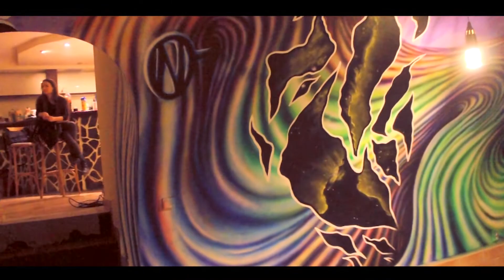NEUSCHL wallpainting 138m2 20 days of makin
3D wallpainting by NEUSCHL
20 days of making this piece (138m2)